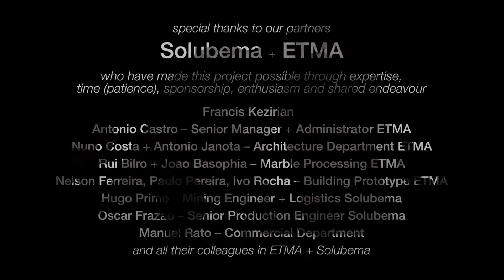Marble Pavilion: Construction Completed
Marble Pavilion, an architectural research project by Cultural Geometries.

2015-16, ETMA marble factory and Solubema quarry, Vila Viçosa, Portugal.

Reinventing marble as architectural structure and space: 2 layers of vertical + diagonal, double curving marble tiles forming an unreinforced catenary vault.

Cultural Geometries Team: Tom Atkinson, Matthew Brown, Alex Chalmers, Christina Godiksen, Helene Gullaksen, Jonathan Hagos, Freddy Howarth, Michael Howe, Theo Jones, David Kay, John Moore, Miranda Pearson, Jenna Revell, Hester Medi Rowe Buck, Dougal Sadler, Jacob Sturdy, Sophie Walker, Marjorie Yéo, Sophie Yetton, Tom Yudin, Owain Caruana-Davies, Jaina Valji, Joelle Darby and Unit H 15/16.

Special thanks to our Portuguese partners at Solubema + ETMA.

Editing: Theo Jones
Videography: Theo Jones, Jenna Revell & Christina Godiksen
Music: Spellbound by Broke For Free (Creative Commons) /  Endless Story About Sun and Moon by Kai Engel (Creative Commons)